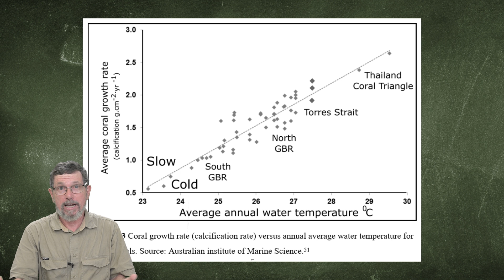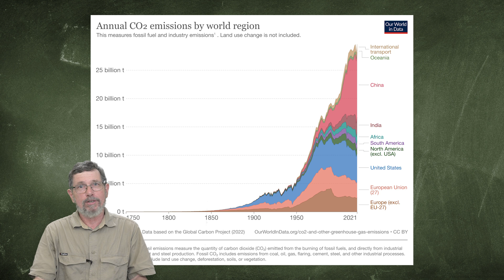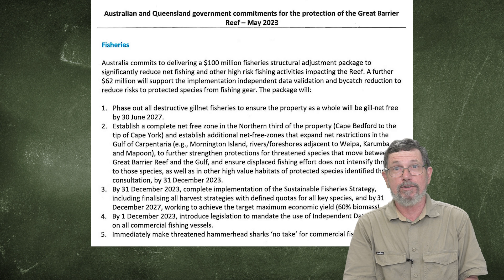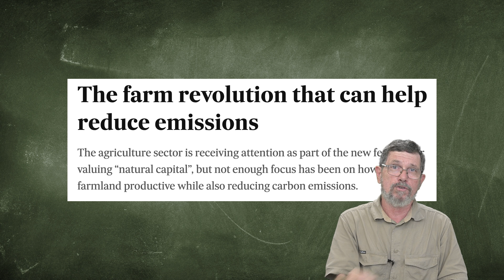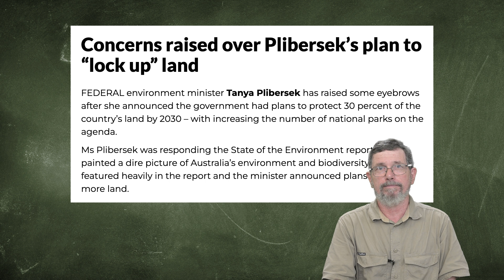Great Barrier Reef UNESCO Blackmail Tango